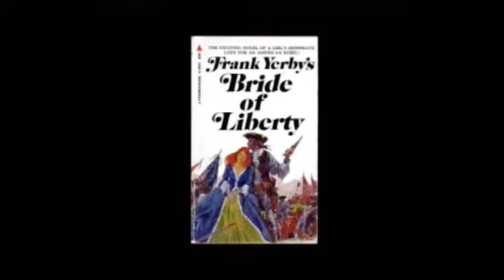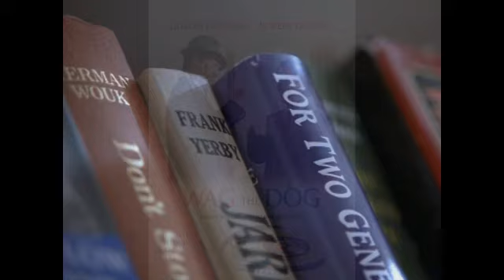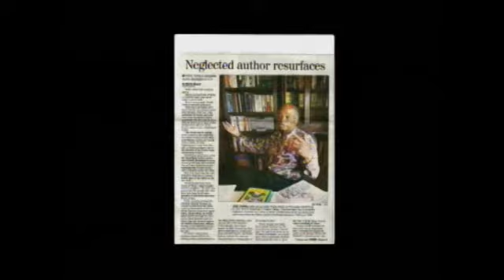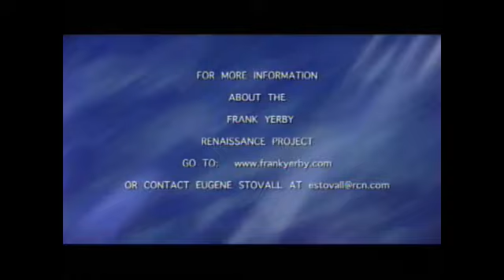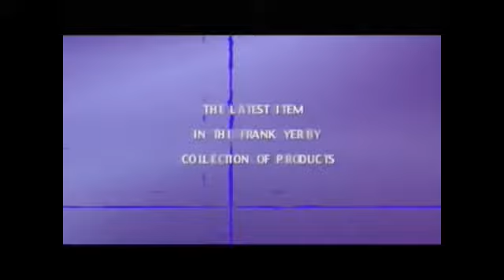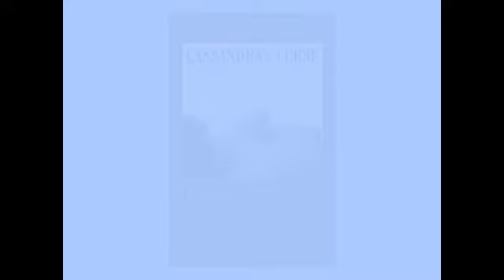Frank Yerby Renaissance Project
Information on Frank Yerby including Yerby in the movie Wag The Dog